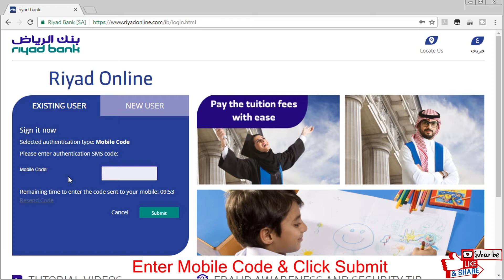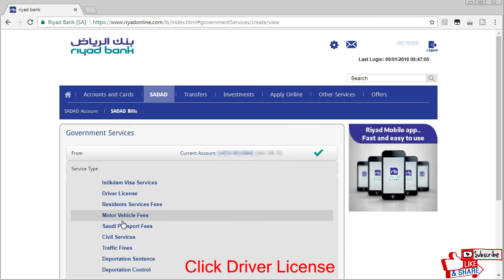How to Pay Driving License Fee | Riyad Bank | Saudi Arabia - طريقة تسديد رسوم الرخصة